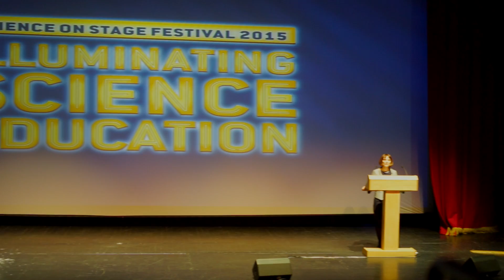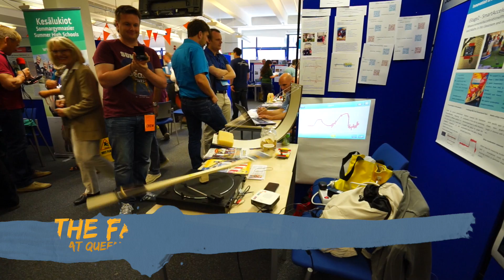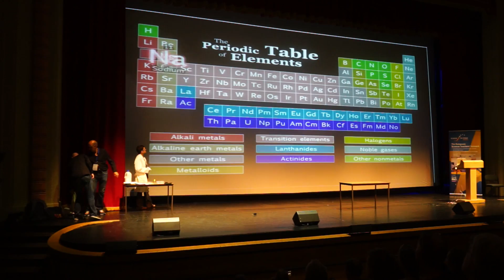Science on Stage Festival 2015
Résumé vidéo du Festival Science on Stage 2015 à Londres

Prise de vue, montage, effets et musique par Jean-Luc Richter
Musique de fond : Gibraltar par Jean-Luc Richter (Album à venir)